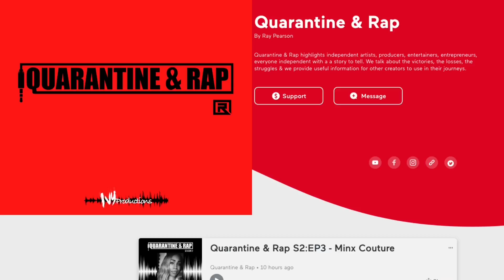Quarantine & Rap S2:EP4 - Samad Savage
Become a supporter of
Quarantine & Rap with a small

Quarantine & Rap
Hosted by Ray Pearson & Jomy Loz
Featuring Samad Savage